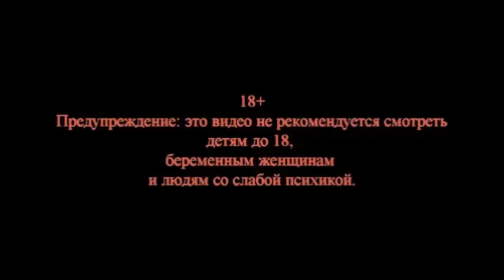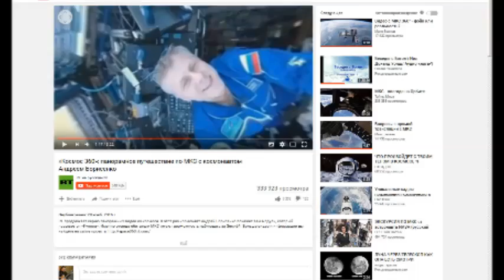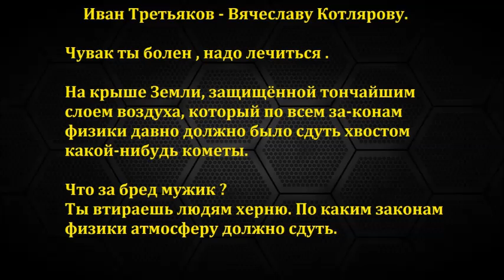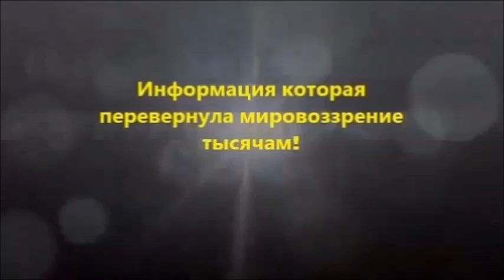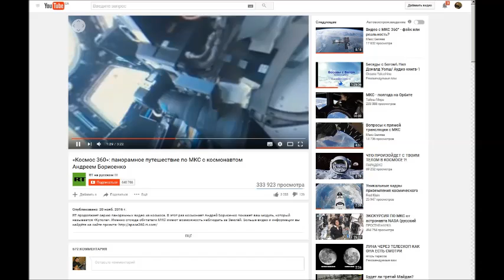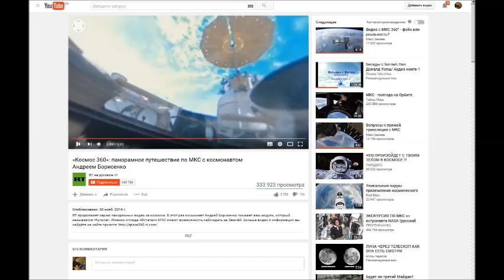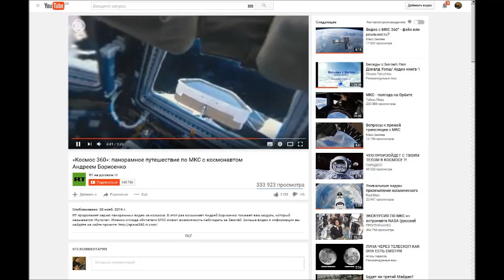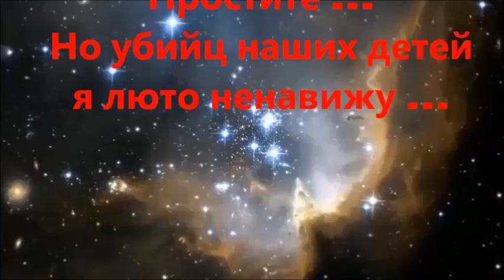«Космонавт МКС VS Копперфильд» : Луна дала ответ (68 часть)